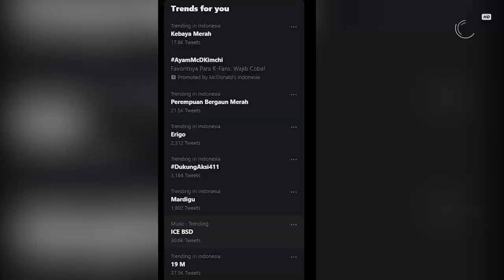POLISI SELIDIKI LOKASI VIDEO ASUSILA WANITA BERKEBAYA MERAH | U-NEWS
Video berdurasi 16 menit itu, diduga dilakukan di sebuah villa atau hotel.

Hingga kini pihak kepolisian masih menyelidiki tempat video itu dibuat.

Berikut Liputannya.